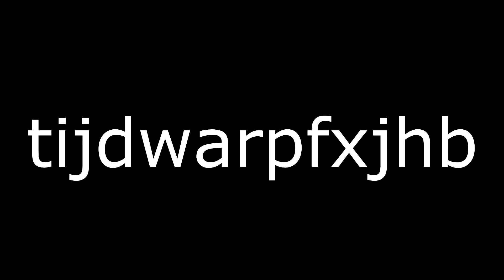Beesteboel Alfevering 27: Goudkoorts!!!!!!! en golf :( (extras)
onze geliefde youtuber heeft een slechte tijd met ziektes dus daarom hebben we wijnig geupload laatste tijd...

Discord // (nieuw aude is corupt ofpzo)